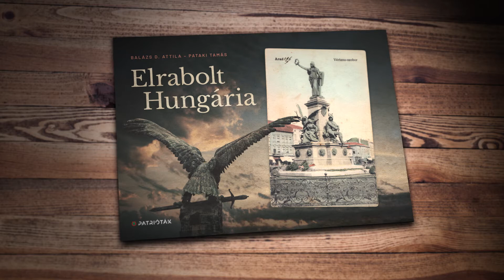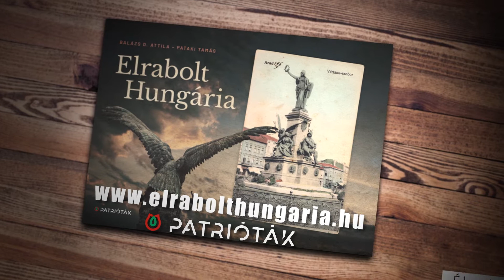Kismarton anno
Életérzés a régi Magyarországon - Időutazás az Elrabolt Hungária című könyv korabeli képeslapjainak életre keltésével a Trianonban elszakított városokban, községekben. A trianoni emlékév albumát itt tudja megrendelni